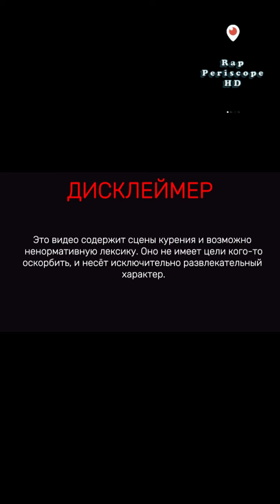Жена Паши Техника, Ева куда пропал Паша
Тайминг:
0:00 приветы
1:00  ссоре с Мамой
1:45 Паша в рехабе
2:30 о расходе с Пашей
4:00 о расходе с Пашей
6:25 хочет на концерт Kizaru
7:15 о отновениях с Пашей
11:30 Паша
14:00 Бизнес план
19:50 про рэп
21:15 как помочь Паше
25:00 о перегаре
31:00 о клипе Паши
33:40 как Паша
34:30 мечта
34:50 не хочет работать на Пашу
37:10 в суд хотят подать
39:00 Паша Техник у Бустера

-periscope Oxxxymiron
-periscope баста
-periscope Kizaru
-periscope Schokk
-periscope Face
-periscope Kizaru